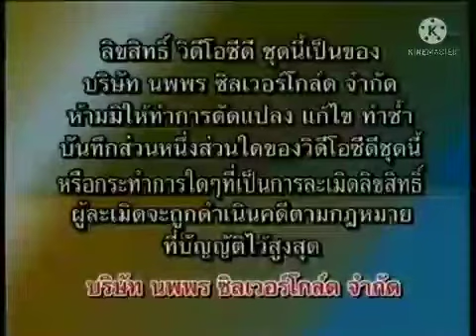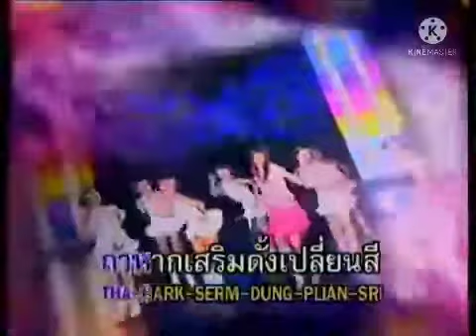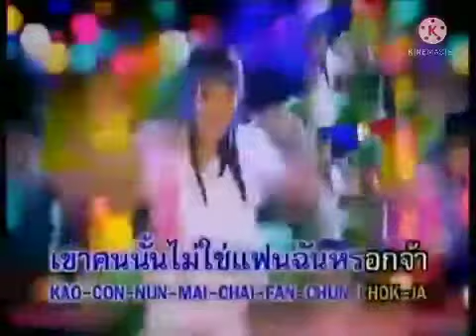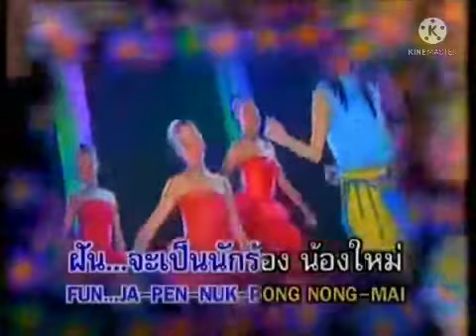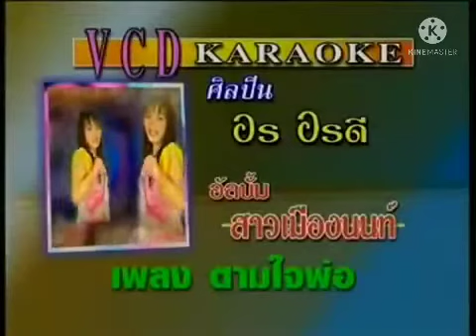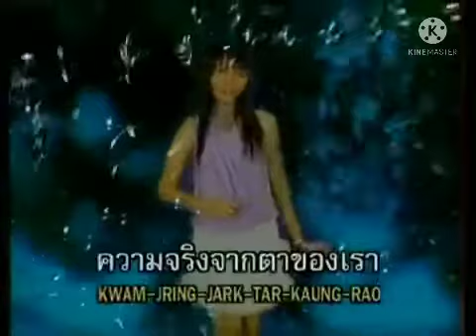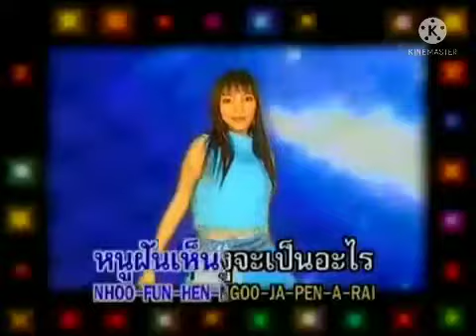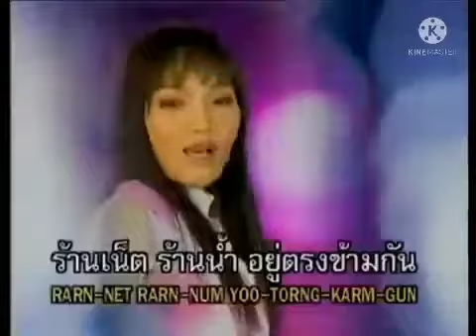อร อรดี สาวเมืองนนท์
อร อรดี เมืองนนท์

1. สาวเมืองนนท์
2 .หนูอยากสวย
3.  น้าฉันเอง
4. นักร้องประกวด
5. ขาดคนส่งเรียน
6. ตามใจพ่อ
7. หัวใจการ์ตูน
8.  ฝันเห็นงู
9.  ร้านน้ำร้านเน็ต
10. ไม่แน่อย่ามา